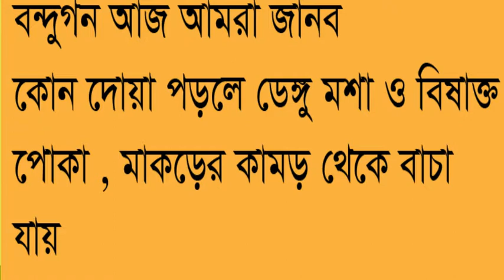ডেঙ্গু , এডিস মশা ধ্বংশ করার দোয়া ,, dango mosa dongsho korar dowa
ডেঙ্গু , এডিস মশা  ধ্বংশ করার দোয়া
dango  mosa dongsho korar dowa
 দোয়াটি হল  , মান কানা লিল্লাহি কানাল্লাহু লাহু ...,
দোয়াটি দৈনিক ৪০ করে পড়তে হবে   ..
আল্লাহ সকলকে  হেফাজত করুন আমিন ..